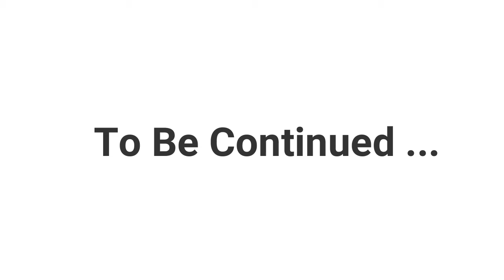Shawn's Pumpkin, Part 1